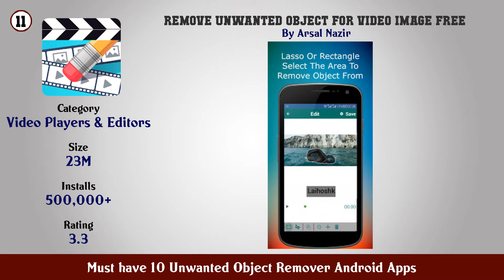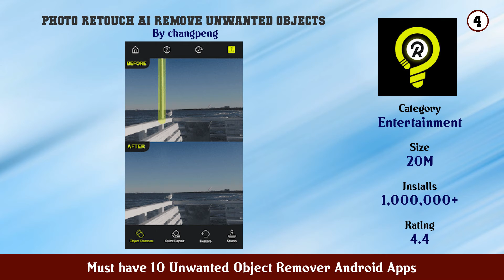Must have 10 Unwanted Object Remover Android Apps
11. Remove Unwanted Object For Video Image Free

10. Photo Retouch Object Removal

9. photo eraser remove unwanted objects

8. TouchRetouch

7. Object Remover Remove Object from Photo

6. Retouch Photos Remove Unwanted Object From Photo

5. Remove Object Unwanted Object Remover from Photo

4. Photo Retouch AI Remove Unwanted Objects

3. Remove Object from Photo Unwanted Object Remover

2. Unwanted Object Remover Remove Object from Photo

1. Remove Unwanted Object